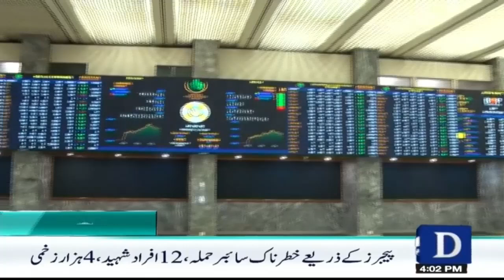Dawn News Headlines: 4 PM | Maulana Fazal Ur Rehman Meeting With PTI | 18 Sep 2024